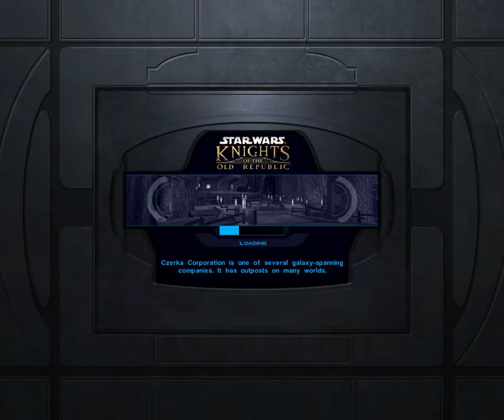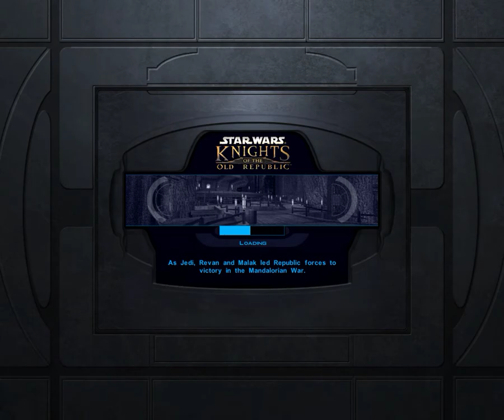Star Wars Knights Of The Old Republic - Kashyyyk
Star Map 1:21:51
The Great Beast 1:43:05
Mandalorean Leader 1:55:57
Face Off 2:04:32